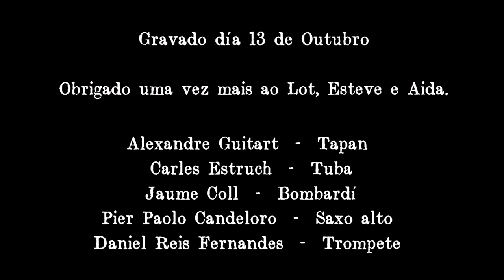Orquestra de Ermesinde - Gevgeliski cocek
Ilmi Jasarov was a key figure in the music played in Yugoslavia from the 40's up to the 90's.  He's been credited with introducing the saxophone in the local folkore, more so, teaching his wife and his son, a talented young man by the name of Ferus Mustafov.

When I started the band, my main concern was to remain faithful to the tradition, not only because it felt right, but due to the immense diversity and, above all, quality of the repertoire available.

I'm happy to have recovered this lost video from the early recordings of the Orquestra, and I hope you can enjoy the laid-back atmosphere. the raw sound,  and the love we have for this music.

Obrigado